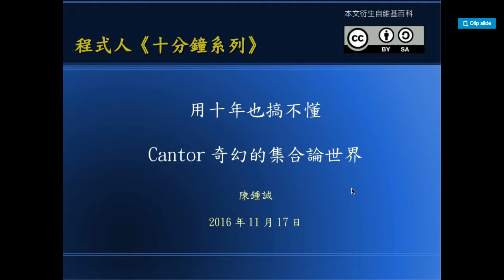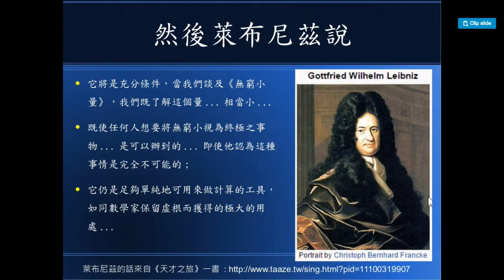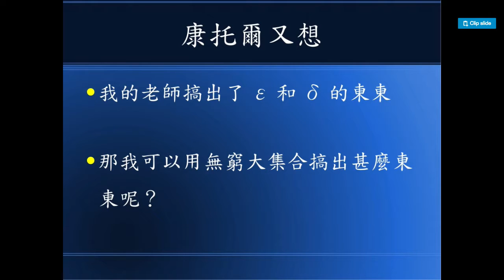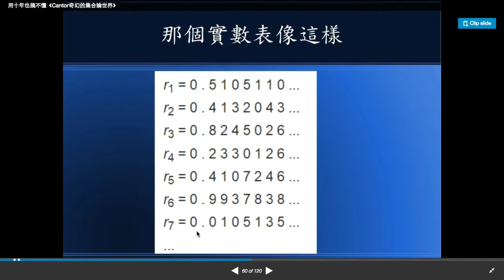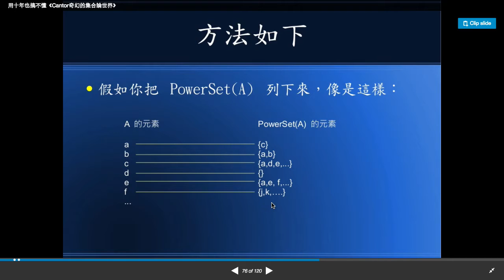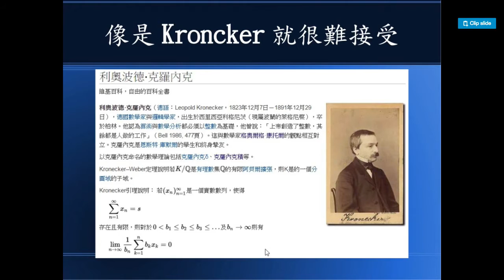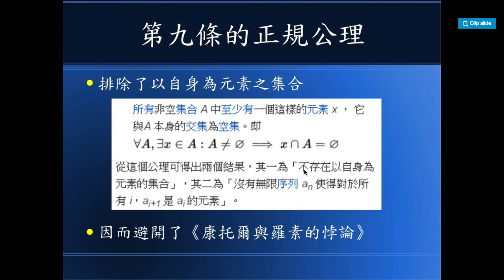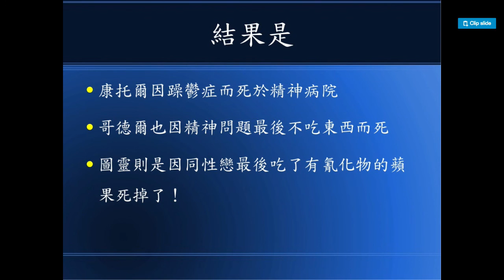用十年也搞不懂《Cantor奇幻的集合論世界》